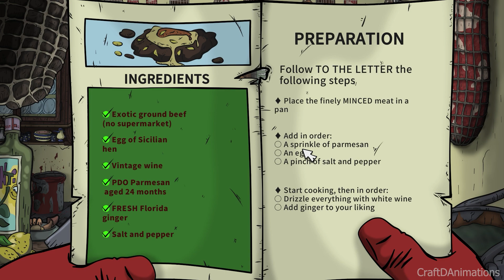The Hand Of Glory Pt 1 - Part 9 [No Commentary]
➡️ Description ⬅️
The challenge of a dangerous serial killer plummets detective Lazarus Bundy’s career into a chasm with no way out. In a desperate attempt at a comeback, Lazarus decides to secretly investigate the disappearance of Kathrin Mulzberg.